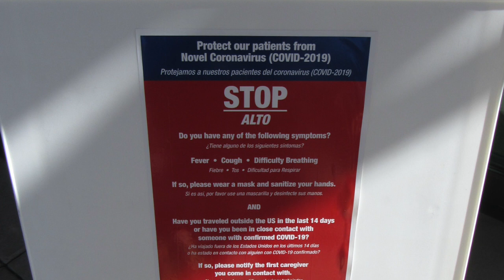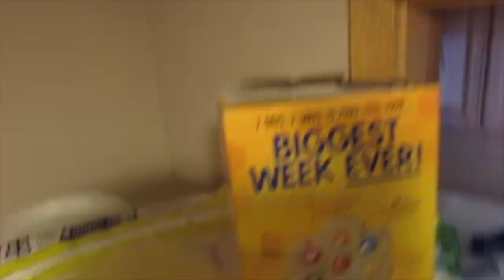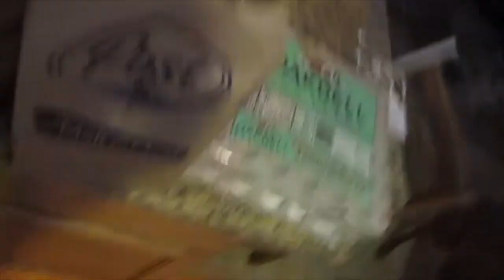Cancer Journey #39 - Cancer In The Time Of Corona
My numbers are still improving, just in time for Coronavirus